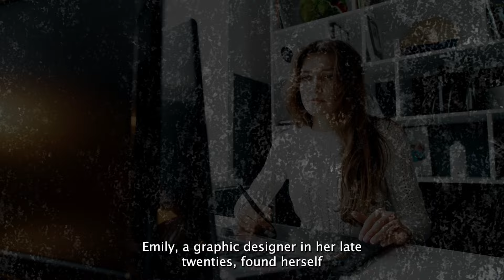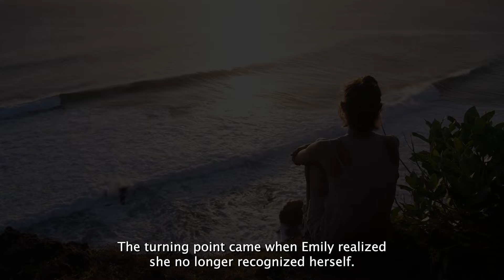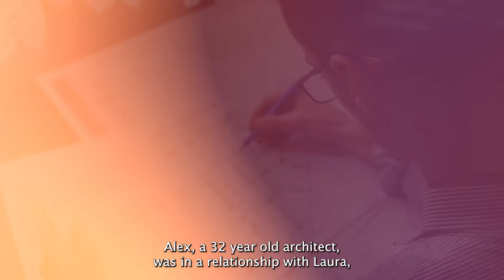The real cost of people pleasing (how to stop being a people pleaser)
Dive deep into how people pleasing, often seen as a virtue, can surprisingly impact your mental health and erode the foundation of your relationships. Discover the path from seeking approval to embracing assertiveness, and learn how to reclaim your self-worth and cultivate fulfilling connections. This video is your guide to breaking free from the cycle of people pleasing, armed with insights and strategies for a more empowered and balanced life.